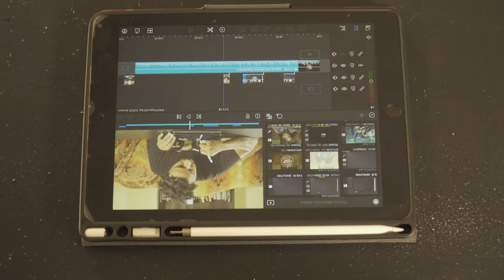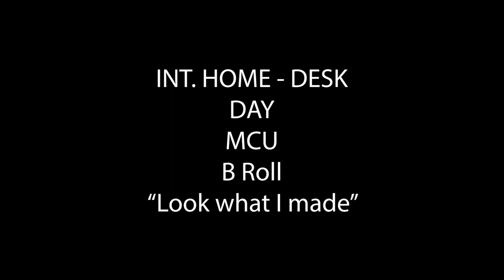KTMcMillian_BRoll - Full Sail University DCBS project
Section 3

Week 3

B Roll assignment